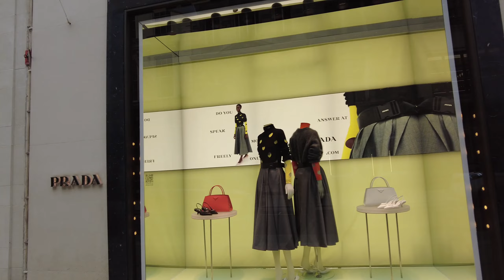London Walking Mayfair and New Bond Street | March 2021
37 minutes Virtual Walking tour in London  , from Bond Street Station to Mayfair incl New Bond Street
Urban Walking on March 2021 in England .